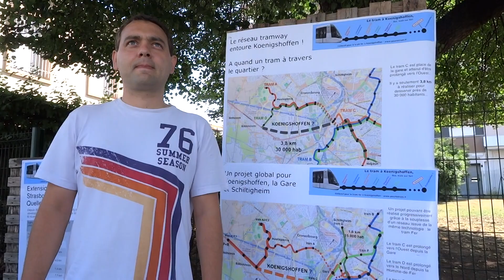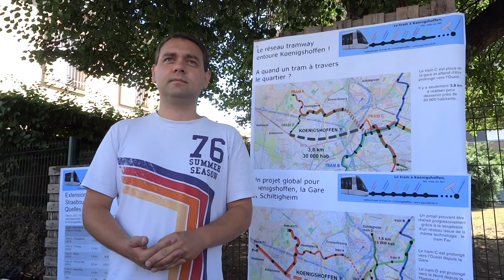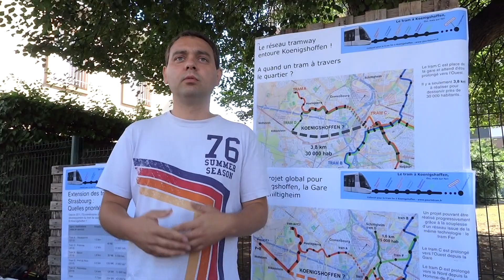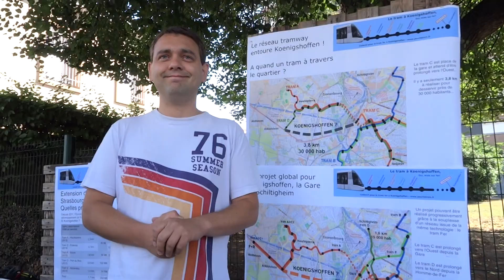Collectif pour le tram-fer à Koenigshoffen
Pierre Ozenne